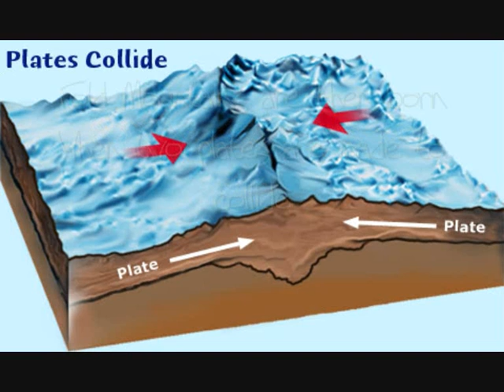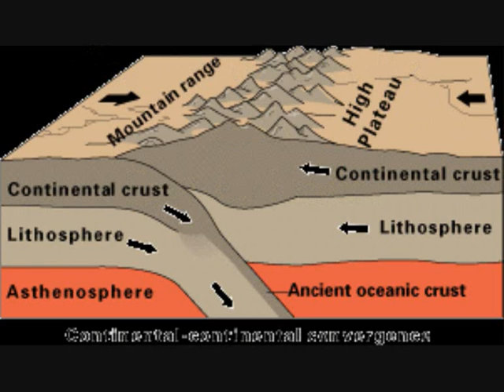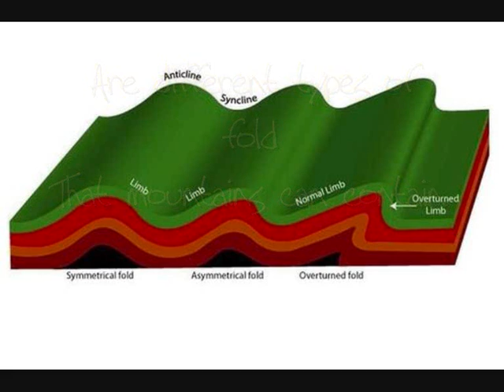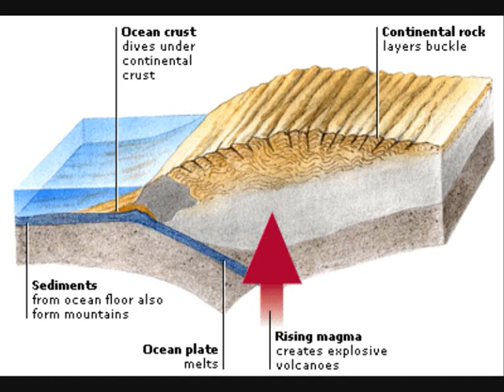Fold Mountains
GCSE Geography in Song, AQA, Restless Earth